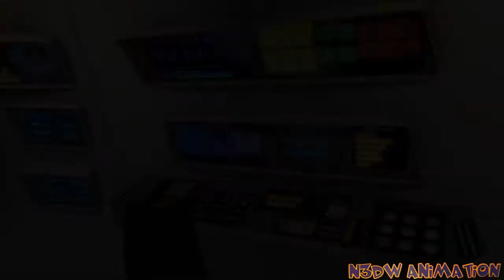Star Trek Phase 2 refit bridge 2021 Test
The main bridge of the USS Enterpise from the Star Trek PHASE 2 project from 1978. I visualized it digitally in 3D in 2014 using the concept drawings and photos (with a certain amount of artistic freedom).

At the moment the bridge is being revised by me for new projects